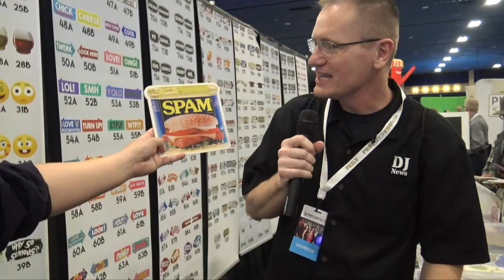Fun Photo Booth Props For Weddings And Parties from YoProps.com | Disc Jockey News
YoProps Offers Awesome Props, Period!
Here at YoProps, we offer high quality photo booth party props or photography prop signs! You can use them for corporate events, weddings, birthday parties, or any fun event!